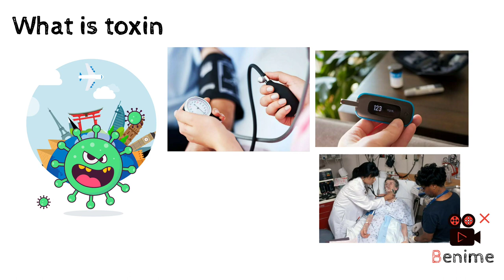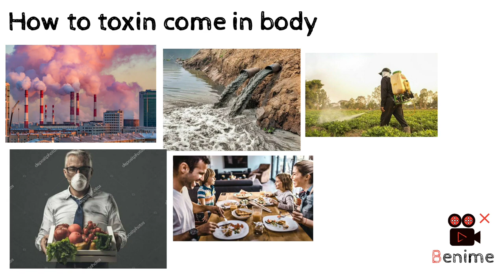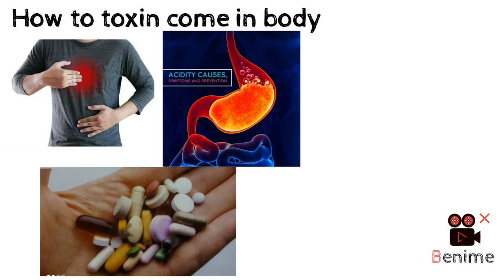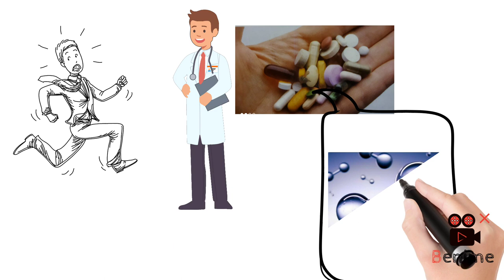Unveiling Toxin: Understanding Health Implications | Best YouTube Health Tips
🎬 Title:-  "Unveiling Toxin II: Understanding Health Implications | Best YouTube Health Tips"

🧾 Description:-
"Discover the significance of Toxin II explained in English, and gain valuable health insights from the best YouTube source. Learn how Toxin II impacts your well-being and get expert tips for a healthier lifestyle. Don't miss out on this informative video!"

health
health and wellness
healthy living
healthy lifestyle
healthy living tips
wealth
health education
,health matters with dr. janine
jessica alba womens health
worst cooking oils for health
environmental toxins
toxins
health and wellness er
womens health importance
unveiling the truth about heavy metal toxicity
importance of womens health,l
health matters
kidney health tips
womens health series
transform your health
womens health advantage